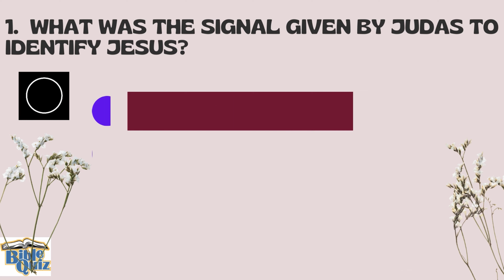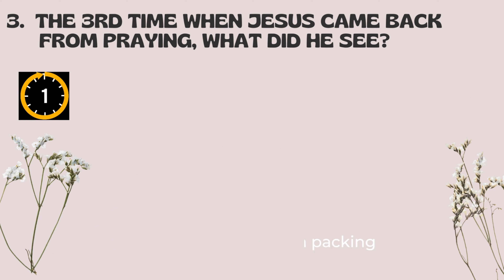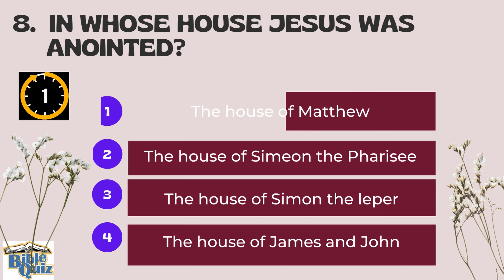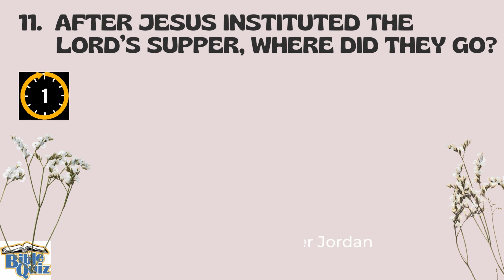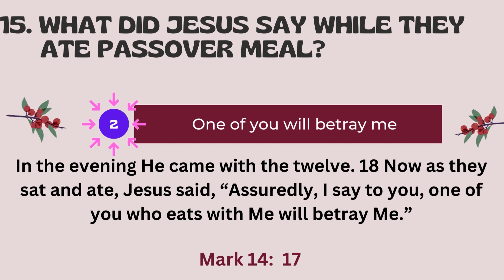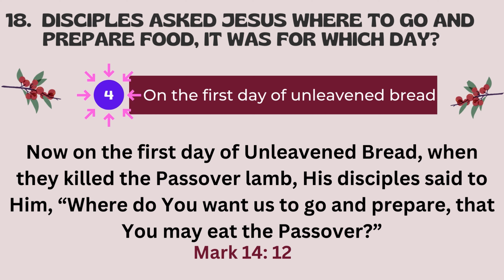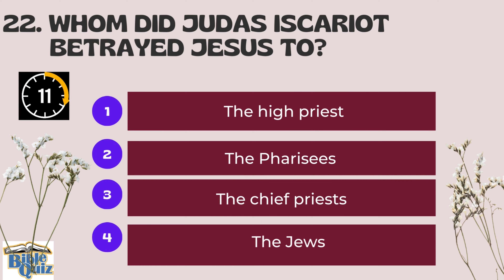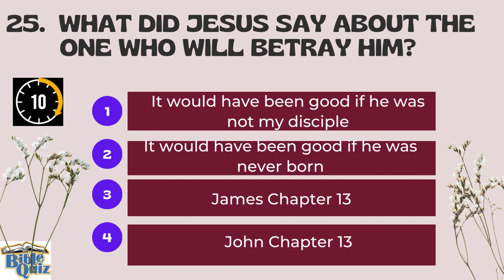Bible Quiz : Gospel of Mark Chapter 14: Answer sheet at the end:25 Questions with Answers, by Rosily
Answers Ch 14
1. 3
2. 2
3. 2
4. 4
5. 2
6. 3
7. 4
8. 3
9. 3
10. 4
11. 1
12. 4
13. 4
14. 3
15. 2
16. 1
17. 3
18. 4
19. 2
20. 1
21. 1
22. 3
23. 3
24. 2
25. 2